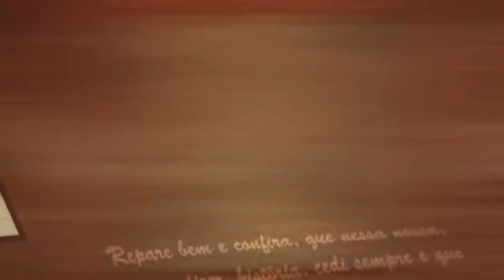Eufrásia e Nabuco - Um Amor Impossível na Elite do Império Brasileiro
A história de amor impossível entre uma senhora de escravos e um abolicionista no Brasil do século XIX.

Venha especular, entre várias hipóteses, por que Eufrásia e Nabuco nunca se casaram.
Seriam influências das famílias politicamente antagônicas? Seria Eufrásia querendo total independência financeira e pessoal? Seria Eufrásia evitando um homem com tendências a rabos de saia?Seria a disparidade de herança? Seriam apenas duas personalidades difíceis e conflitantes?

Certamente não foi nenhuma promessa ao pai no leito de morte: se não, ela nem teria ficado noiva.